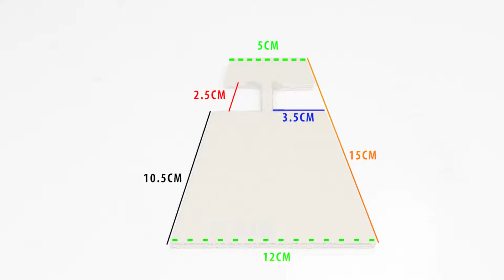DIY funny toys From Airplane paper and Cardboard [Crazy ideas]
DIY funny toys From Airplane paper and Cardboard